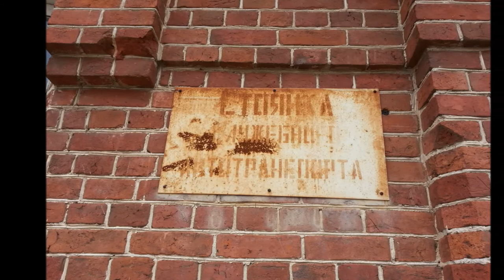Река времени. Часть 4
Неумолимая река времени, что та несешь в своих темных водах? Радость или печаль?